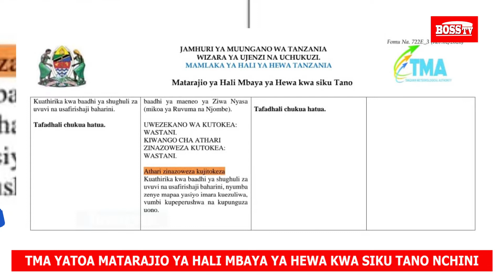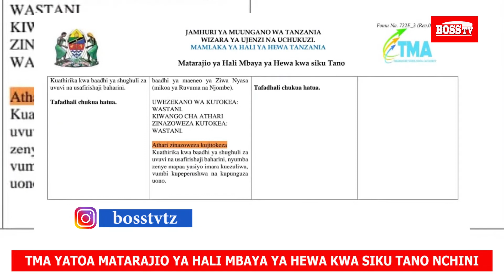TMA YATOA MATARAJIO YA HALI MBAYA YA HEWA KWA SIKU TANO NCHINI